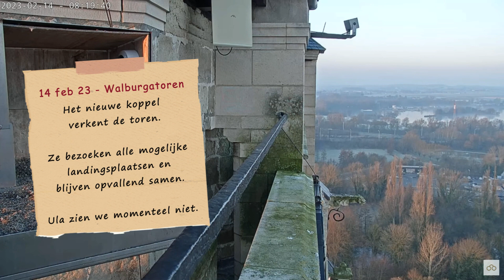230214 Slechtvalken Oudenaarde 17 - Nieuwe bewoners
Dit zijn de belevenissen van slechtvalken op de Walburgatoren gelegen nabij het centrum van Oudenaarde (Oost Vlaanderen).
These are the experiences of peregrine falcons on the Walburgatower located near the center of Oudenaarde (Belgium)
Vandaag: Na de hectische dag van gisteren zien we Ula uiteindelijk midden in de nacht haar nestbak verlaten. Voorgoed ? Het ga je goed meid.
Het nieuwe koppel lijkt zijn intrek te nemen op Walburga en besteden hun dag aan het verkennen van alle zitplaatsjes.
Nog geen nestbak bezoek, noch baltsen maar ze lijken onafscheidelijk.
Ula hebben we niet meer voor de camera gezien. Locale speurders hebben haar wel nog op de toren gespot.